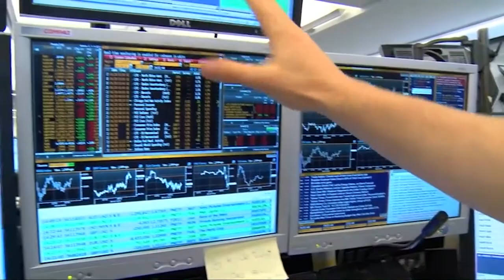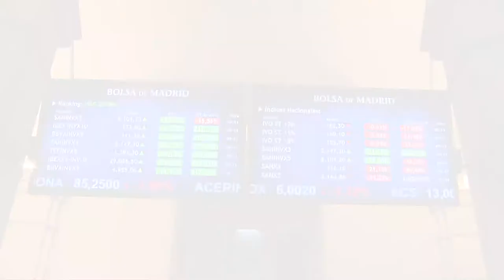El Ibex cotiza plano mientras se desvanece el 'efecto vacuna' y a la espera del BCE